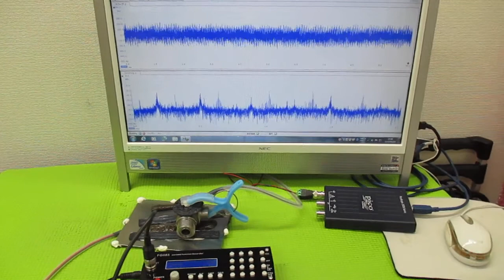非線形振動現象をコントロールする超音波発振制御技術